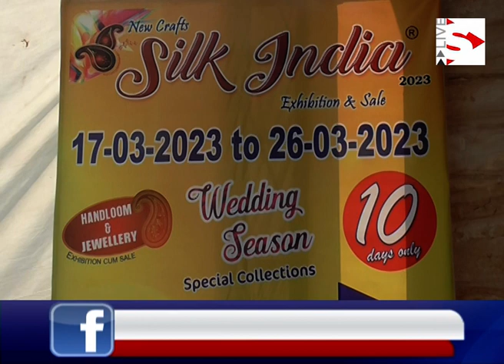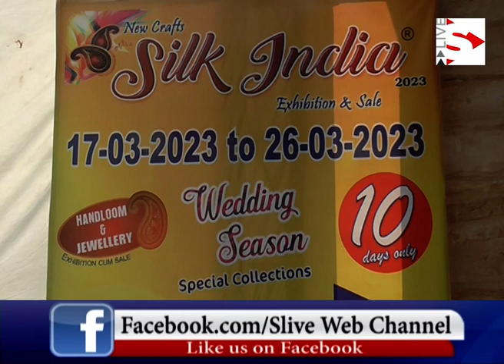અમદાવાદના સીમા હોલ ખાતે સિલ્ક ઇન્ડિયા પ્રદર્શનનો પ્રારંભ